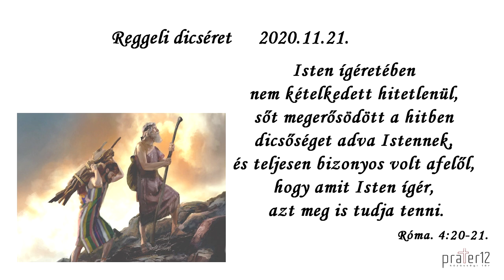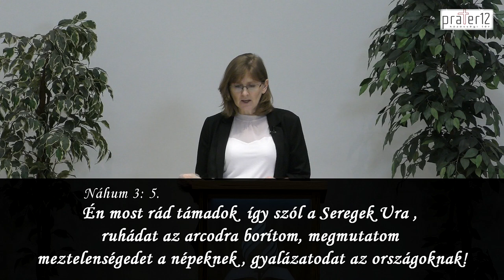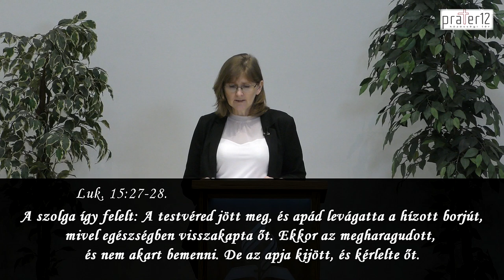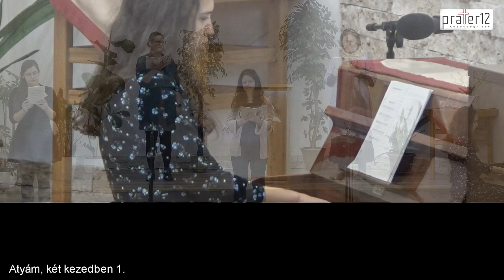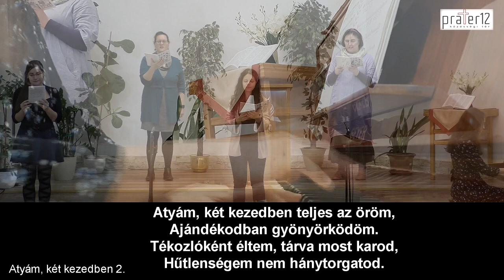2020.11.21. - Szabó Tímea - Józsefvárosi Gyülekezet - Online Istentisztelet